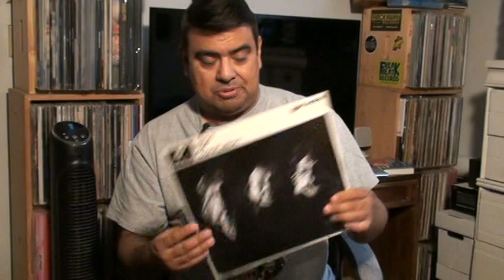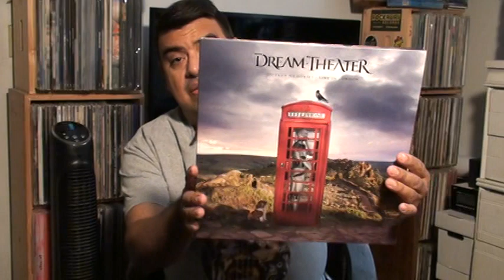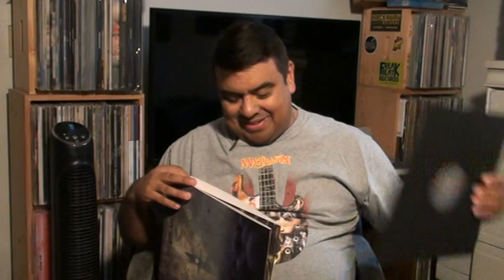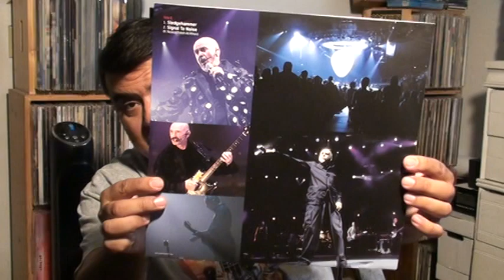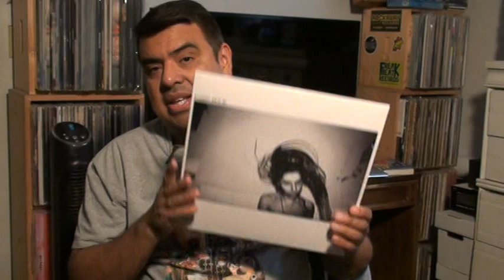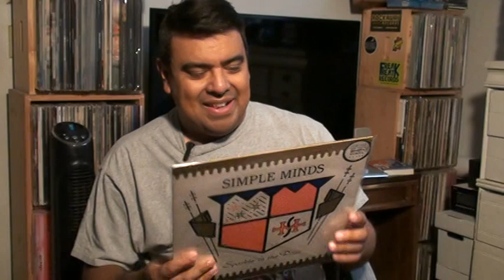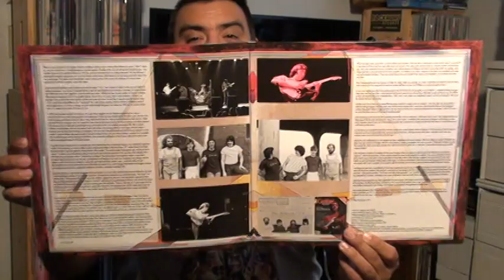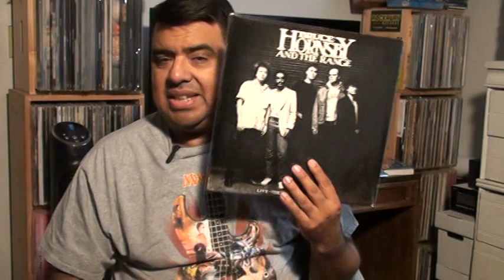Last Video Of 2020/December Vinyl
Here we are at the end of another year here in the VC. What a crappy year it's been for everyone. It can only get better in 2021. Enjoy the December vinyl finds. BTW in the video you will hear me talking about a U2 concert here in the 90's. I made the mistake of saying NWA opended, it was Public Enemy. Oh well that was a long time ago...lol